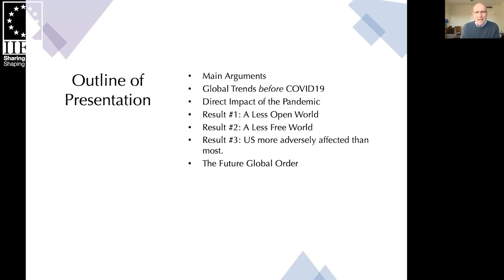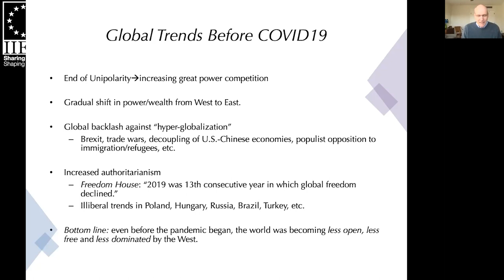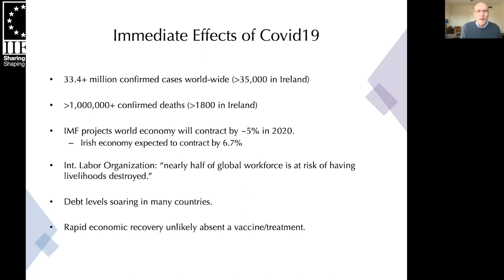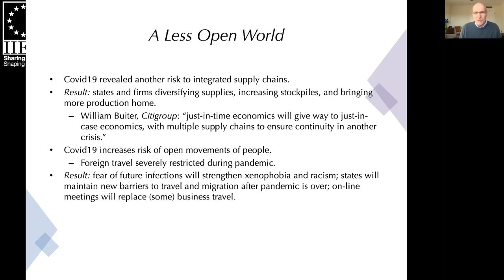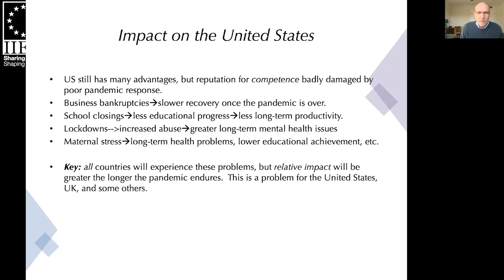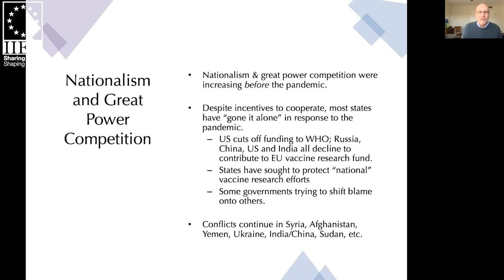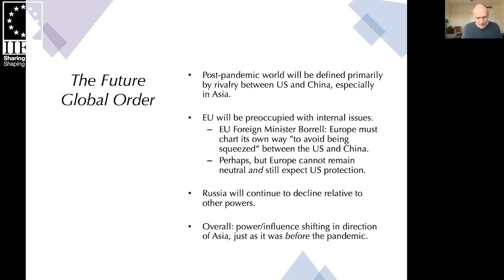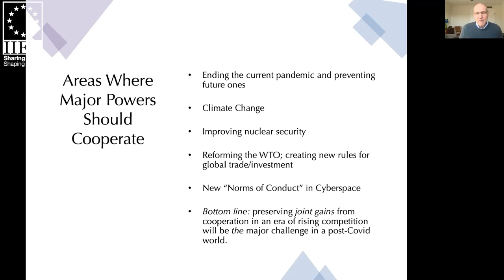Stephen Walt - The World Order after the Pandemic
In his address to the IIEA, Professor Walt argues that COVID-19 will have lasting implications for world politics, even after the pandemic is finally over. While the pandemic will not transform the central features of the international system, in his view it will accelerate a number of trends that were underway beforehand. He also provides an analysis of the shift in power toward Asia and reflects on some of the consequences of a retreat from all-out globalisation.

About the Speaker:

Professor Stephen M. Walt is Robert and Renée Belfer Professor of International Affairs at the Harvard Kennedy School of Government. Professor Walt was elected a Fellow of the American Academy of Arts and Sciences in May 2005 and received the International Studies Association’s Distinguished Senior Scholar award in 2014.  His books include The Origins of Alliances, which received the 1988 Edgar S. Furniss National Security Book Award, Revolution and War and Taming American Power: The Global Response to U.S. Primacy which was a finalist for the Lionel Gelber International Affairs Book Award and the Arthur Ross Book Prize. His book The Israel Lobby and U.S. Foreign Policy (co-authored with John J. Mearsheimer) was a New York Times best-seller and has been translated into more than twenty foreign languages. His latest book is The Hell of Good Intentions: America’s Foreign Policy Elite and the Decline of U.S. Primacy.

Recored on the 1st of October 2020